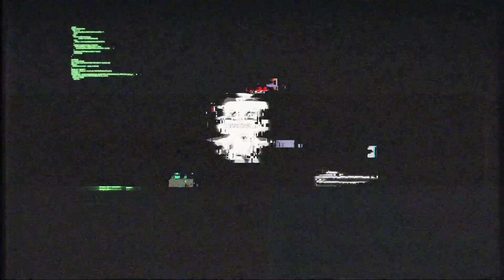2i2「FATE」MVメイキング映像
2i2 デビュー曲『FATE』のMV撮影時のメイキング映像を公開！

十味・森嶋あんり・青木りさ・奥ゆい・天羽希純の５人からなるアイドルグループ
2020年12月3日に週刊ヤングジャンプ（集英社）の 表紙掲載からデビューして話題となり、現在SNS総フォロワー数120万人。
”アンドロイド”をコンセプトとして結成されるもメンバーがそれに反発。
「なにかに支配され人々がまるでアンドロイドの様に生きる世界で、今この瞬間だけは”人間”らしくありたい」